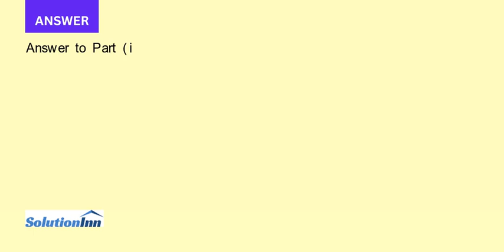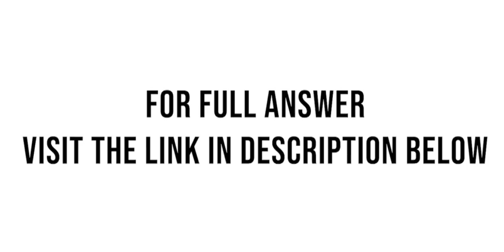ZED plc manufactures one standard product which sells at 10. You are required to a Prepare from the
ZED plc manufactures one standard product, which sells at ?10. You are required to:(a) Prepare from the data given below, a break-even and profit?volume graph showing the results for the six months ending 30 April and to determine:(i) The ...